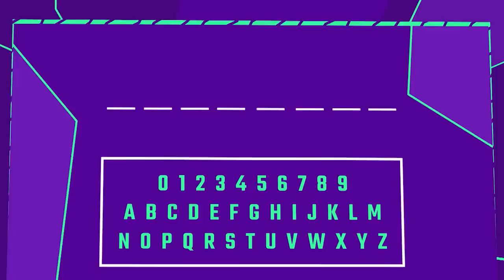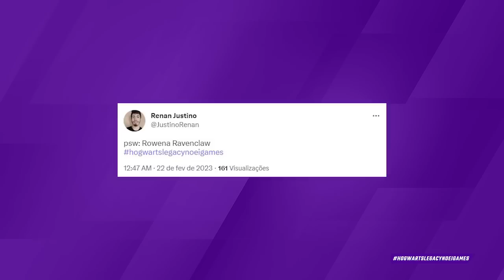HOGWARS LEGACY, RESIDENT EVIL 4 E RESENHA DEMAIS!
VARINHAS EM POSIÇÃO! O EI Games está no ar! Vamos avançar na nossa gameplay de HogwartsLegacy e trazer várias novidades de ResidentEvil4Remake, EsquadrãoSuicida e, claro, nossa resenha braba! Participe com HogwartsLegacyNoEIGames!